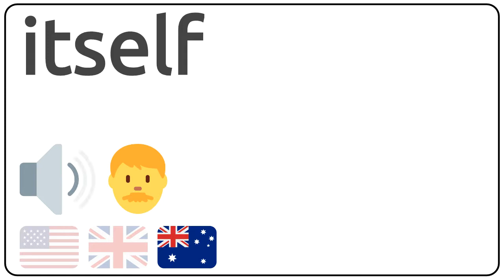How to pronounce itself in english?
How to pronunce itself in english
How to pronunce itself in american accent 🇺🇸?
How to pronunce itself in british accent 🇬🇧?
How to pronunce itself in australian accent 🇦🇺?

Como se dice itself en ingles?
Como se pronuncia itself en ingles?